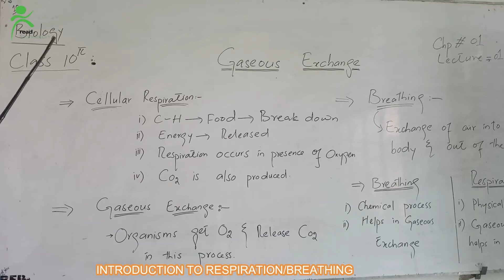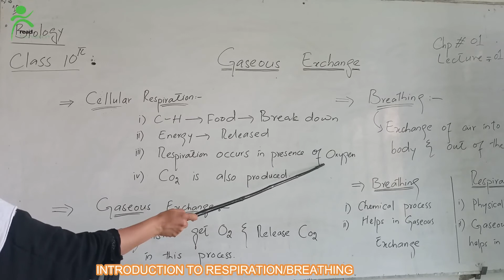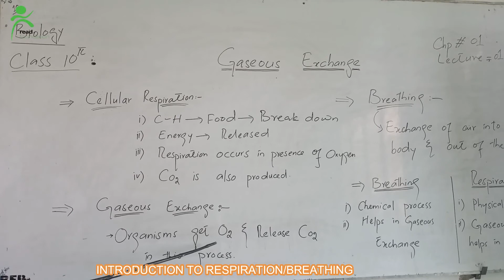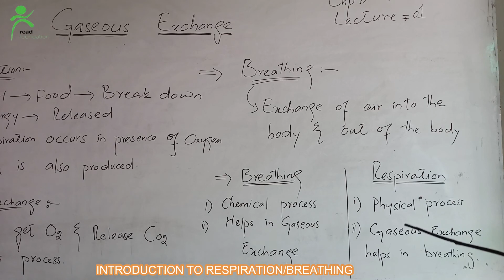10th Biology Lecture no 1 Ch no 1 Introduction to Breathing/Respiration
In this lecture we will study about gaseous exchange and  breathing or respiration.